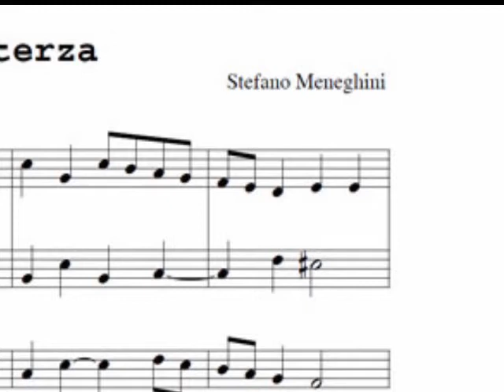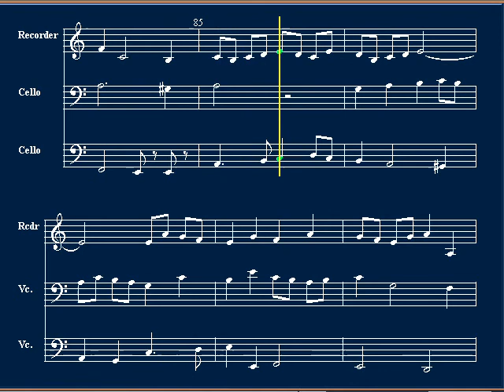Canzone terza per due strumenti e basso continuo, original composition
E' una mia composizione (esercizio di contrappunto) nello stile "canzone da suonare" del seicento italiano. This is my composition (contrapuntal exercise) for two instruments and continuo of the 17th Century Italian fugue style. Mi scuso se nello spartito scorrevole alcune alterazioni non sono concordi con il tono. Sorry if in the scrolling score some accidentals are wrong with the tonality.
Studio stilistico n. 16, composizione originale.
I also have composed pieces in jazz rock styles.

Stefano